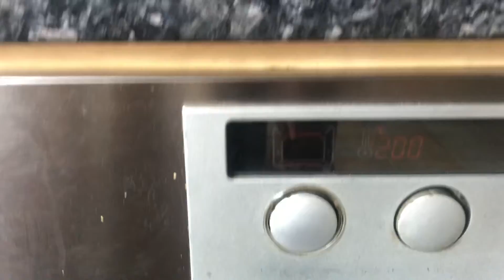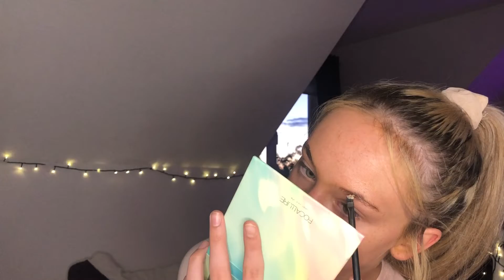Life in Lockdown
Hello everyone!
I had been meaning to make another YouTube video for a while, so here’s a day in lockdown with me :)

I promise my quality will be getting better soon I have a new laptop on the way and I’m going to learn how to edit properly lol